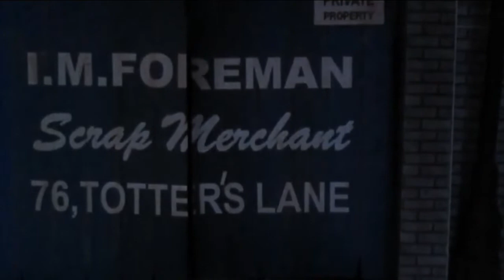Rise of the Darklord - Crash Land.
The first rush of the 8th Doctor crash land.